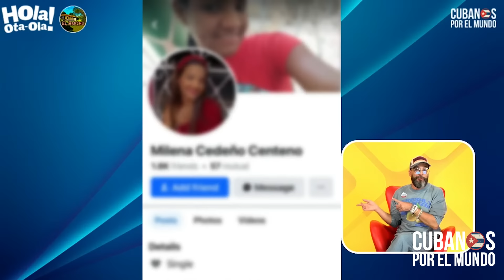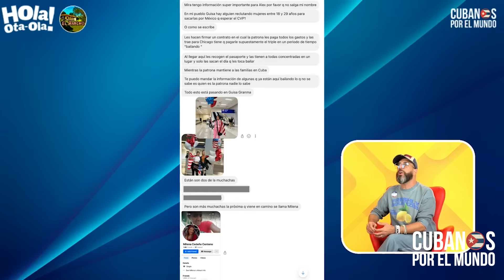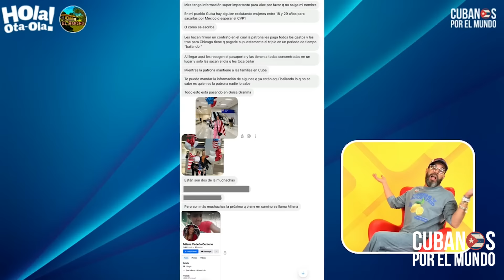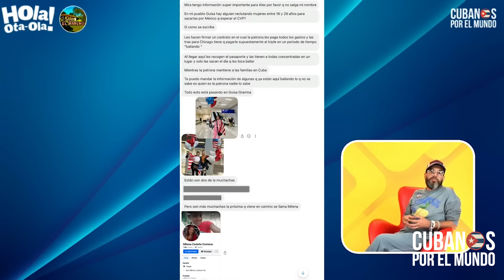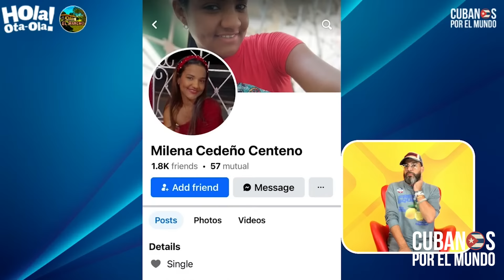Otaola denuncia red de traficantes de jóvenes traídas de Cuba y obligadas a bailar en club nudistas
Otaola denuncia red de traficantes de jóvenes cubanas traídas de Cuba y obligadas a bailar en clubes nudistas en EEUU